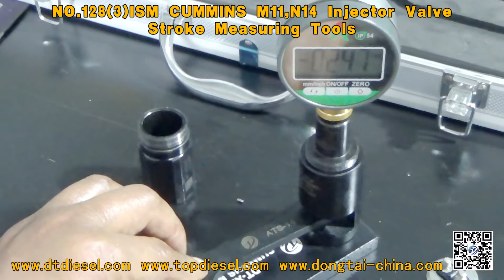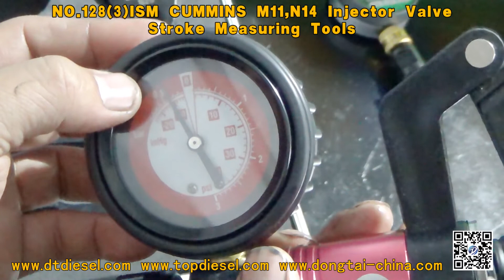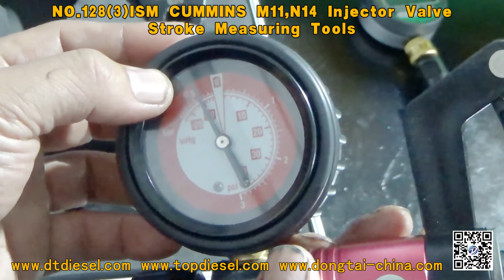NO 128-3 ISM CUMMINS M11,N14 Injector Valve Stroke Measuring Tools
dtchina @hotmail.com